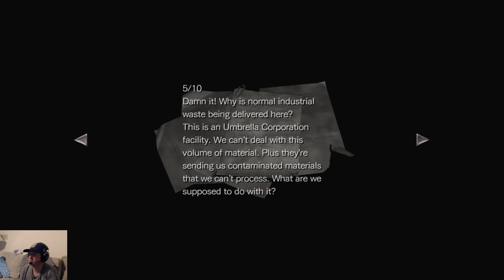9. In The Final Area Of This Game!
Resident Evil Zero Part 9